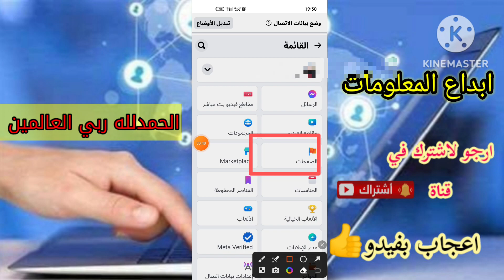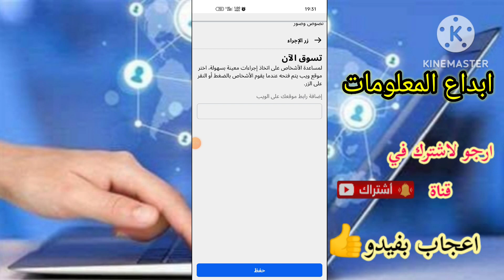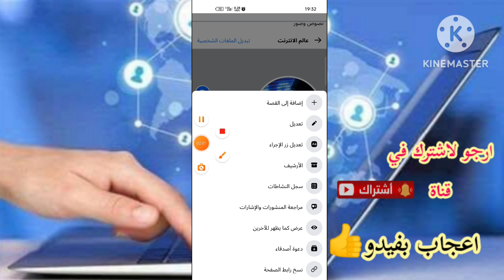طريقة اضافة زر التسوق علي صفحة الفيسبوك | اضافة زر المتجر الي صفحة الفيسبوك facebook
طريقة اضافة زر التسوق علي صفحة الفيسبوك
طريقة عمل صفحة على الفيس بوك التجارة